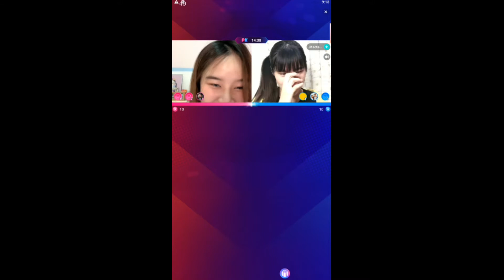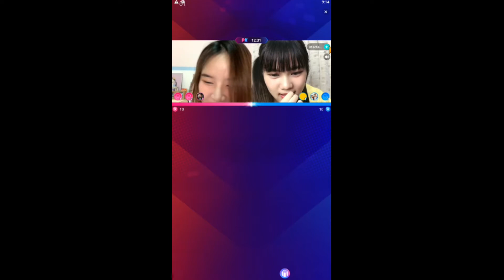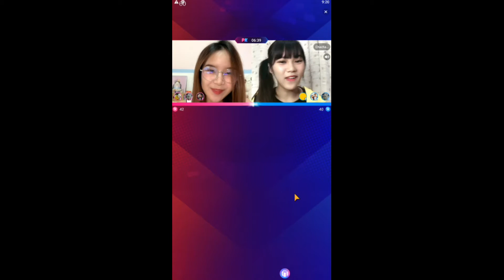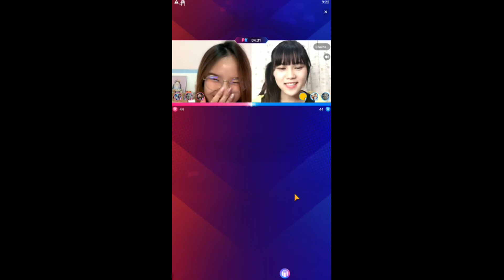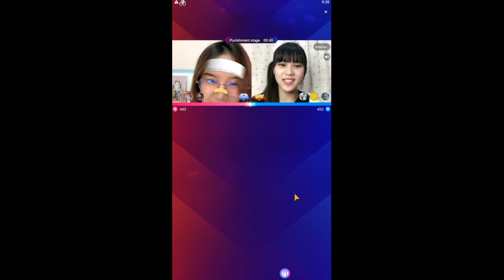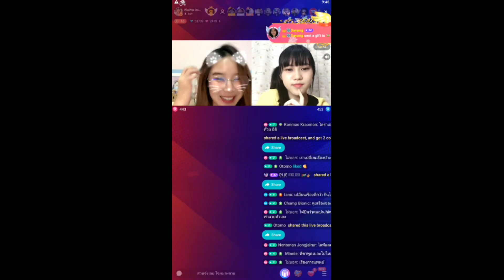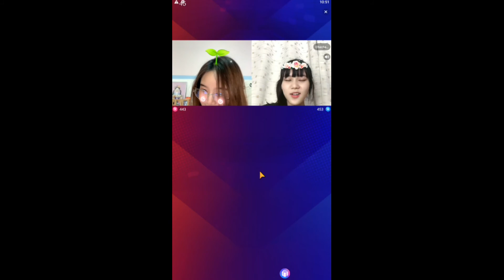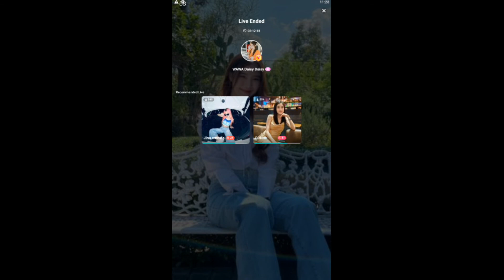Kitty Live ไลฟ์สด วาวาลุคสาวแว่น PK ชาชา WAWA DAISY DAISY 💖 CHACHA ASTER 18/05/2021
Kitty Live ไลฟ์สด วาวาลุคสาวแว่น PK ชาชา
WAWA DAISY DAISY 💖 CHACHA  ASTER 18/05/2021

วาวาลุคสาวแว่นมาไลฟ์ และมีไลฟ์ PK กับชาชา เพื่อนในค่าย ด้วย

สรุป ประเด็นคร่าวๆ ได้ดังนี้

🤗 วาวามาไลฟ์คุยสักพัก แล้วได้ไลฟ์ PK กับชาชา
ตอนแรกๆเหมือนสองคนเขินๆกัน
สักพักคุยกันเพลิน

มีแลกเปลี่ยนพูดคุยว่า ชาชาติดตามวงเดซี่และวาวามาก่อนสมัครเอสเตอร์
ตอนเจอวาวาครั้งแรกที่บริษัท วาวาสวยเหมือนครูสอนเต้นของวง
วาเลยก็บอกว่า อยากเป็นครูสอนเต้นเหมือนกัน
ชาบอกว่า บุคลิกพี่วานิ่งๆ เลยไม่ค่อยได้คุย
ชาเคยเห็นวาซ้อมร้องเพลงแฟนที่ไม่รู้ใจที่บริษัท
แบบมีอินเนอร์มากๆ สุดยอด
มีเล่าอีกด้วยว่าตอนวาเคยไปนอนหอแฮม
ก็เคยเจอชาชาตอนก่อนเข้าวงเอสเตอร์ด้วย

ชาชาบอกว่า ชอบลุคของวงเดซี่ที่ดูน่ารักๆ
ในขณะที่วาบอกว่า ชอบลุคเอสเตอร์ เท่มีพลังแข็งแรงดี
ชาบอกว่า ตอนแข่ง LODIX รอบแรก ที่แสดงบนเวที
เห็นเกรซกับวาวามองให้กำลังใจกับเอสเตอร์จากที่นั่งมากๆ

ชาเล่าประสบการณ์แลกเปลี่ยนกับวา
ตอนที่บางครั้งแฟนคลับเหมือนจะถ่ายรูปเรา แต่กลับถ่ายคนอื่นแทน
ทำให้โพสท่าเก้อ เลยทำให้แอบเศร้าใจ
วาบอกว่า ของวาก็มีบ้าง
แต่จะทำเป็นเนียนเล่นกับเพื่อนไป
แอดมินขอเป็นกำลังใจให้ทั้งชาชาและวาวานะ

ชาชาชมวาวา ว่าตอนเต้นแสดงในงานแคมป์
พี่วาเต้นเก่งมาก
ทั้งสองคนแลกเปลี่ยนกัน ว่าเพลงไหนเต้นยากบ้าง

ของวา วาบอกว่า เพลง แฟนที่ไม่รู้ใจ เต้นยาก

ในขณะที่วาบอกว่า มันหวานเกินไป ยิ่งตึกตักยิ่งหวานไปอีก

แต่ชาบอกว่า เพลง Heal ชอบสบายๆ เซนเตอร์วาวาสวย อิอิ

หลังจากนั้น วาก็มาไลฟ์คุยคนเดียวต่ออีกแปปนึง
มีเล่าเรื่องที่จะทำช่องยูทูป โดยมีน้องหยงจะช่วยตัดต่อ
เพื่อทำเป็น port ผลงานตัวเอง
โดยอยากคลิปแรกเป็นเล่นเกม PUGB กับหยง

มีเล่าเรื่องว่า เมื่อคืนไปขับรถเล่นกับแม่กับหยง ตอนตี 3-4
แล้วหยงเห็นรถเมล์วิ่งข้างบน ก็บอก อ้าวตอนนี้รถเมล์วิ่งด้วยหรอ
วาเลยบอก ก็เห็นว่า รถเมล์วิ่งอยู่ นึกว่ารถตุ๊กตุ๊ก มั้ง 5555

🥰 ไลฟ์สนุกมากจ้า ไว้มาไลฟ์อีกนะวา ❤️
ทุกคนอย่าลืมมาคุยกะวาในไลฟ์ครั้งต่อไปน้า 💖🐡

Please follow her:
🐱 ID Kitty LIVE: 98343640
Suggested contents:
📍 Don't Worry, Be My Boy -
Official MV​ 1.5 MILLION views ‼️
👉🏻 youtu.be/-cHJPWPVVPQ​ 🎉🥰
📍 HEAL - Dance Practice MV -
Wawa Center position
👉🏻 youtu.be/Zf847zR8OLc​ 💖💉
📍 HEAL from home - Special Project
-Stay Strong during the COVID period
👉🏻 youtu.be/5z486Iqv1Og 🥰💉
Fanclub communities:
IG fanpage (แฟนเพจ) 💚🐡

แล้วกดเข้ากลุ่ม บ่อปักเป้าของวาวา 💚🐡